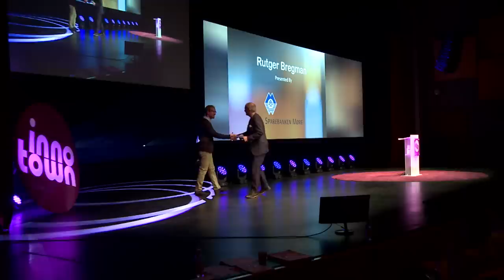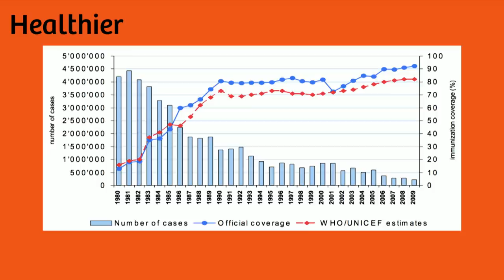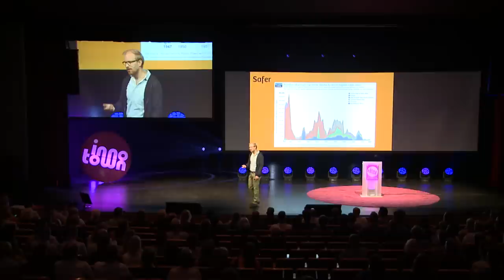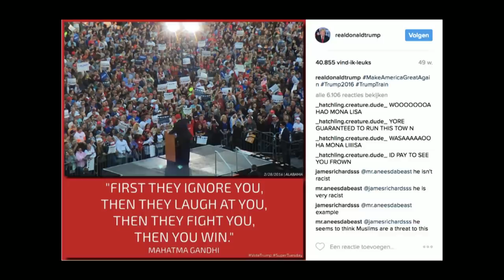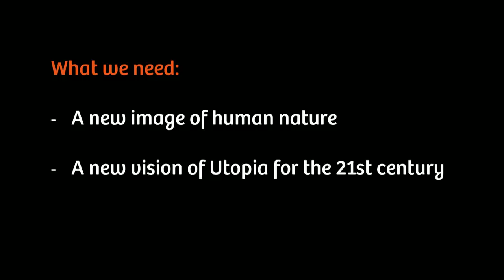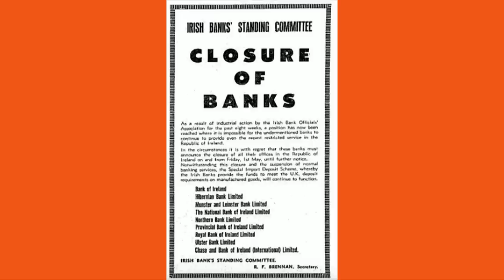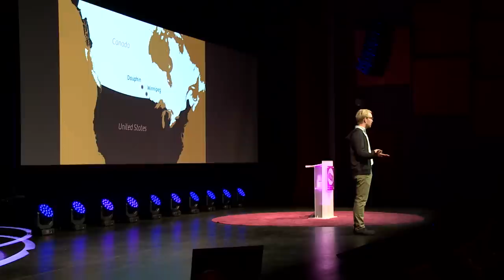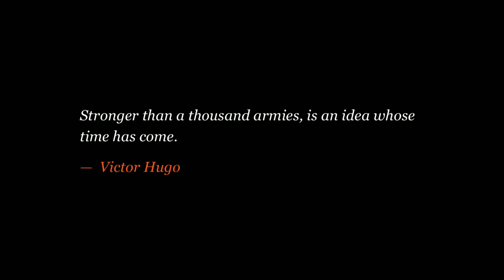Rutger Bregman . Utopia for Realists- The Case for a Universal Basic Income